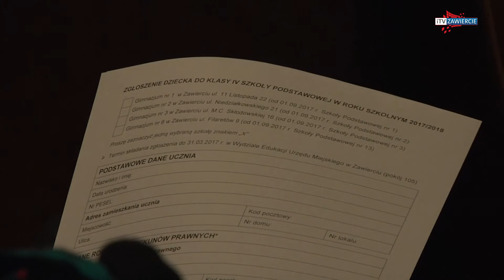itvZawiercie - Zmiany w oświacie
Spotkanie Prezydenta Miasta i przedstawicieli Kuratorium Oświaty w Katowicach z rodzicami uczniów szkół podstawowych.